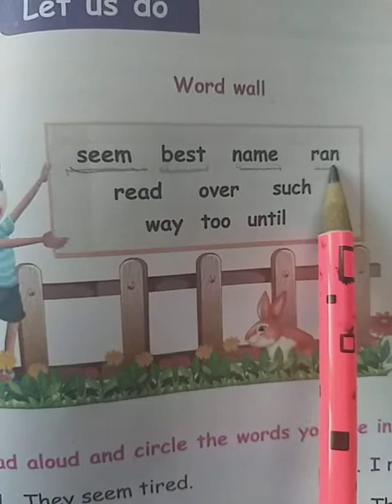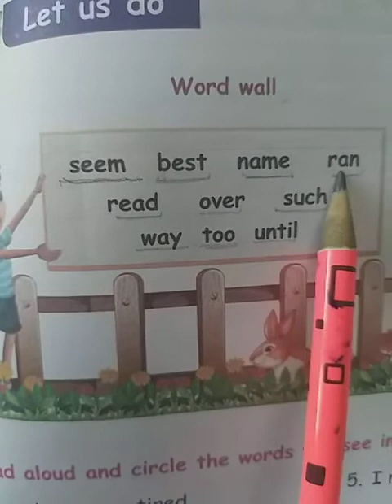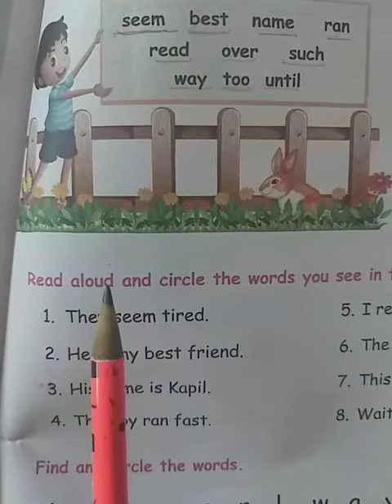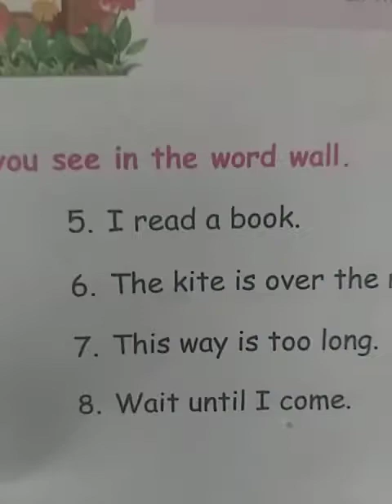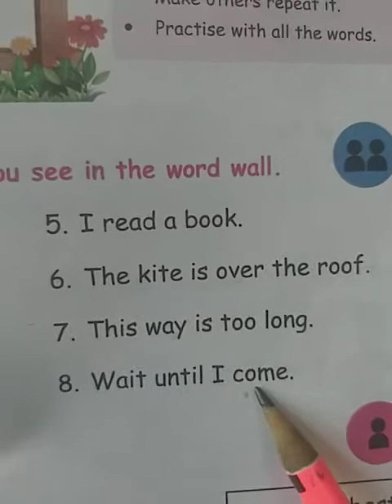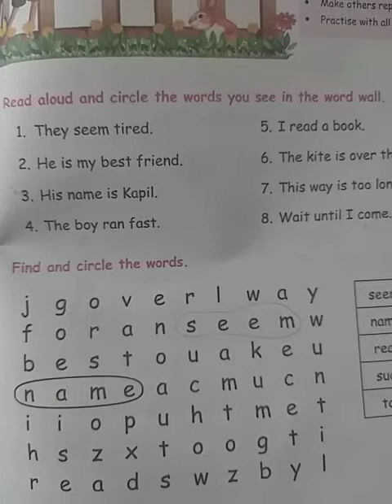Term:3| unit:2| word wall-1